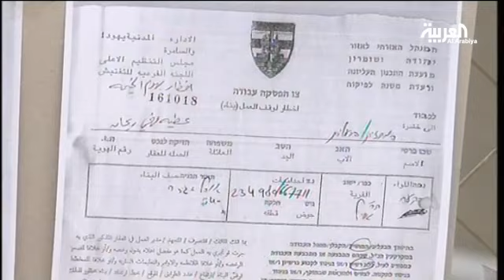إسرائيل مستمرة في توسيع المستوطنات